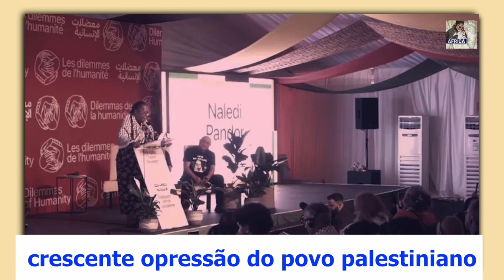Por que a ÁFRICA do Sul está SAINDO da UNIÃO AFRICANA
Naledi Pandor, a Ministra das Relações Internacionais e Cooperação da África do Sul, num discurso incrível numa reunião realizada na África do Sul, revelou o que está por trás da União Africana.

Concluiu com o famoso ditado do grande líder revolucionário de Cuba, o presidente Fidel Castro: “Precisamos nos unir hoje para construir o amanhã que ansiamos para reivindicar os sempre excluídos e resgatar a fé na humanidade”.

Vamos assistir ao vídeo e nos ajudem a partilhar, isto é muito importante. Deus abençoe.

Follow  @Laura Brehm
Artwork by  @Jordan Grimmer

Já gostou deste vídeo?
Esta é a melhor coisa que você pode fazer para apoiar nosso canal.

Todos os materiais nesses vídeos são usados para fins educacionais e se enquadram nas diretrizes de uso justo. Não há intenção de infringir direitos de autoria. Se você é ou representa o proprietário dos direitos autorais dos materiais usados neste vídeo e tem algum problema com o uso do referido material, envie-me um e-mail, e resolveremos.